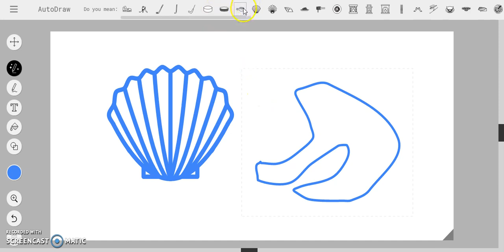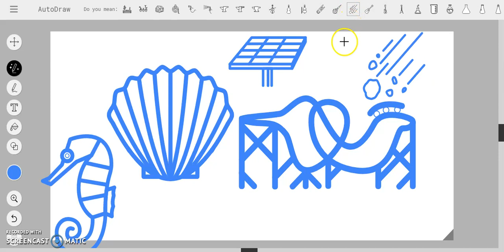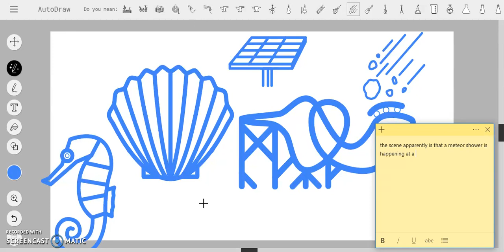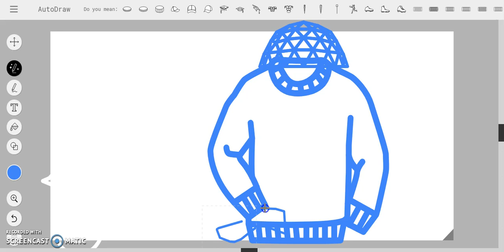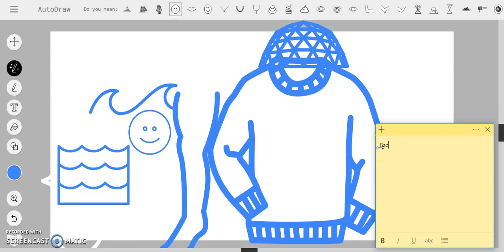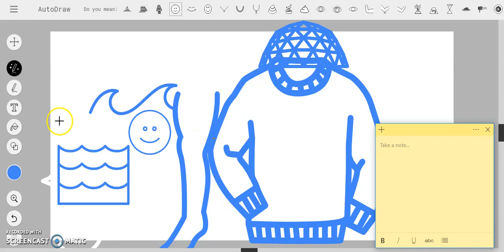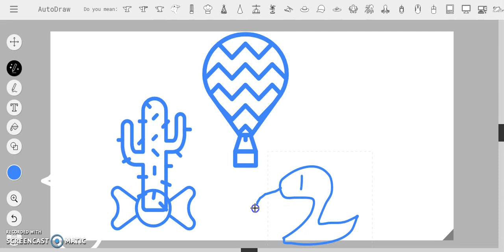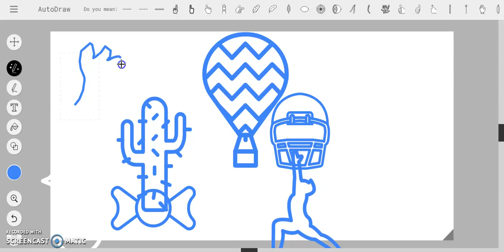Autodraw - HOW IS A SNAKE A HUMAN???